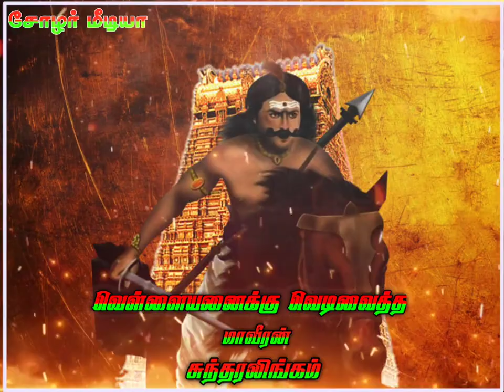💥🔥வெள்ளையனுக்கு வெடிவைத்த மாவீரன் சுந்தரலிங்க குடும்பர் ஜெயந்தி விழா💥🔥